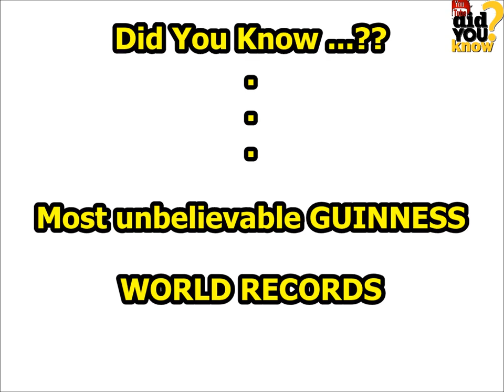GUINNESS WORLD RECORDS ★★ 2016 ★★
Most unbelievable GUINNESS WORLD RECORDS 2016

Desc:

#1. World's Shortest Donkey: KneeHi
At 25.29 inches, KneeHi is the world's shortest donkey. A registered miniature Mediterranean donkey, KneeHi is owned by Jim and Frankie Lee of Gainesville, Florida.

#2. Smallest Roadworthy Car
The smallest roadworthy car measures 25 inchies high, 2 feet, 1.75 inches wide, and was built by Austin Coulson.

#3. Largest Drum Kit
The largest drum kit is a 5.2 : 1 scale replica and was created by Drumartic (Austria).

#4. Largest Rideable Bicycle
The largest rideable bicycle has a wheel diameter of 10 feet. It was was built by Didi Senft of Germany.

#5. Tallest Rideable Motorcycle
The tallest rideable motorcycle measures 16 feet, 8.78 inches tall from the ground to the top of the handlebars. It was constructed by Fabio Reggiani of Italy. The motorcycle was ridden over a 100-meter course at Montecchio Emilia, Italy.

#6. Farthest Distance Skateboarding By A Goat
The farthest distance skateboarding by a goat was 118 feet. It was achieved by Happie of Fort Myers, Florida. The distance was completed in a time of 25 seconds.

#7. Largest Collection Of Vacuum Cleaners
British citizen James Brown owns 322 types of vacuum cleaners, the largest collection in the world.

#8. Julia Plecher - Fastest 100m in High Heels
Fastest Human Backbend Walk
Leilani Franco travelled 65 feet, 7.2 inches in in a backbend position in a time of 10.05 seconds.

#9. Fastest Crossing Of A Tightrope By A Dog
The fastest crossing of a tightrope by a dog was 18.22 seconds and was achieved by Ozzy, a Border Collie/Kelpie cross, in Norfolk, UK.

#10. Lowest Limbo Skating
The lowest limbo skating was 9.84 inches, and was achieved by Rohan Kokane of India.

#11. Julie Blecher of Germany ran 100 meters in 14.531 seconds -- in high heels.

#12. Smallest Dog (Living)
The smallest dog living, in terms of height, is a female Chihuahua in Puerto Rico named Milly, who measures 3.8 inches tall.

#13. Largest Collection Of Star Wars Memorabilia
The largest collection of Star Wars memorabilia is owned by Steve Sansweet, who has amassed an estimated 300,000 unique items at Rancho Obi-Wan in northern California, USA. To date, only 68,592 items have been accurately audited and catalogued –- a figure sufficient enough, however, to beat the previous record by a factor of three.

#14. Largest Walking Robot
The largest walking robot measures 51 feet, 6 inches in length; 40 feet, 5 inches; and 26 feet, 10 inches in height. It was made by Zollner Elektronik AG in Zandt, Germany.